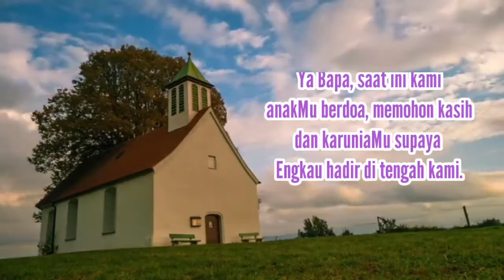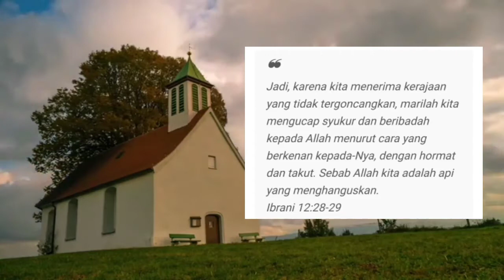Doa Pembukaan Ibadah Minggu - Doa Kristen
doa pembukaan ibadah minggu - Doa Kristen Video ini berisi doa kristen saat ibadah hari minggu, doa pembukaan ibadah minggu ini bisa kamu tambah atau kurangi sesuai kebutuhan